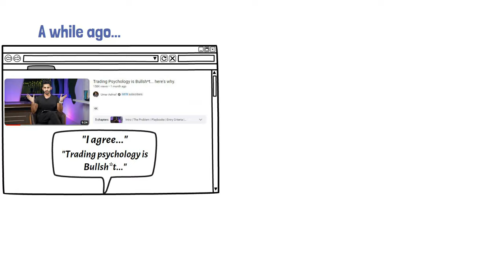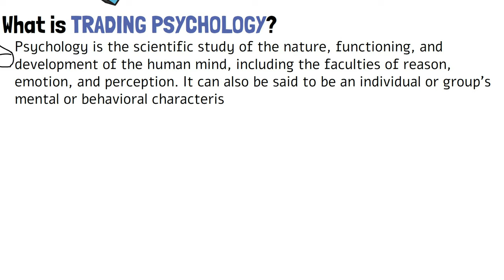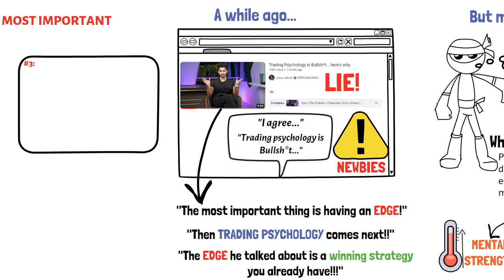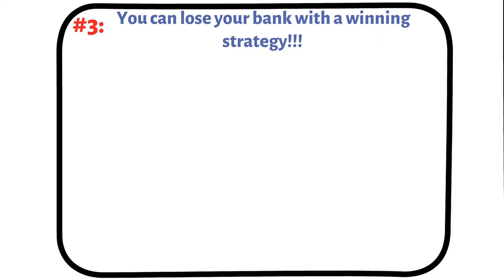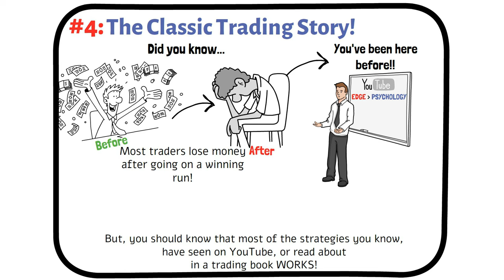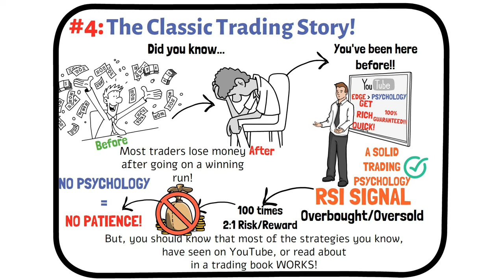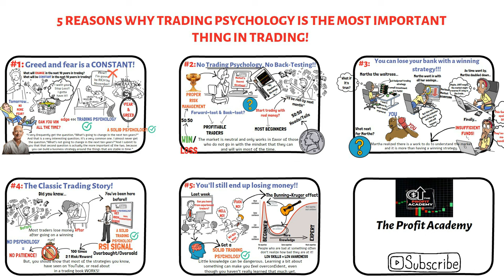Trading Psychology: Trading Gurus Say Just Anything!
In this video, I debunk the notion that "Trading Psychology is BS". While some may dismiss the importance of trading psychology, I'm here to set the record straight.

Trading psychology plays a crucial role in navigating the complexities of the market.

Ignoring its significance can lead to costly mistakes and missed opportunities. Join me as I explore why trading psychology is a fundamental aspect of successful trading.

The content presented here, along with any downloadable resources accessible through this channel, is not intended to be considered or interpreted as financial advice. I am not a qualified attorney, accountant, or financial advisor, and I am not representing myself as such. The information provided on this channel should not be regarded as a replacement for personalized financial advice from a professional who is familiar with your specific circumstances.

While we have made diligent efforts to ensure the accuracy and usefulness of the information and resources available here, it is essential to understand that nothing on this channel should be seen as a suggestion to forego consulting with a financial expert regarding your unique situation. Always seek guidance from a qualified professional.